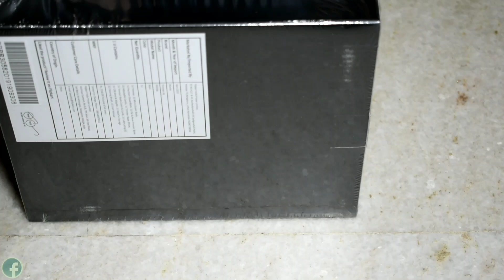I Just Recieved A Mystery Box From Flipkart!! ❤️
Hey guys

This time I have ordered beardo's trimmer..  And it has 8 tools all are different for body parts and I have  found the best trimmer till date.
So in this video I'll be showing you the unboxing of this trimmer..

GEARS :-
70-300MM LENS
CAMERA TRIPOD
TRIPOD FOR MOBILE
GORILLA POD FOR VLOGGING